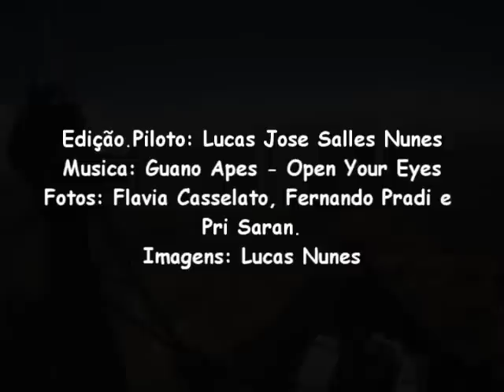1ª Etapa Sul Mineiro de Parapente 2011 - Aguas da Prata - Pico do Gavião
O Circuito Sul Mineiro 2011 inicia sua temporada! Sendo eleito pela maioria absoluta dos pilotos participantes como um dos melhores eventos de 2010, o Circuito Sul Mineiro 2011 merece uma abertura em um local à sua altura. Por isso, escolhemos uma das melhores rampas de vôo livre do país. O já consagrado Pico do Gavião, em Águas da Prata - SP.